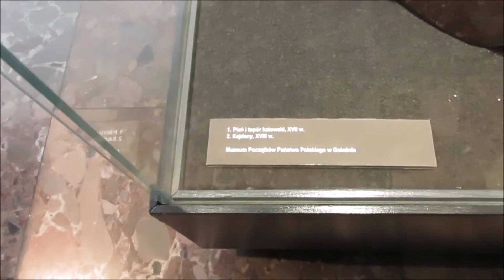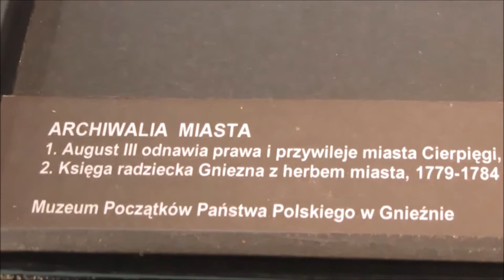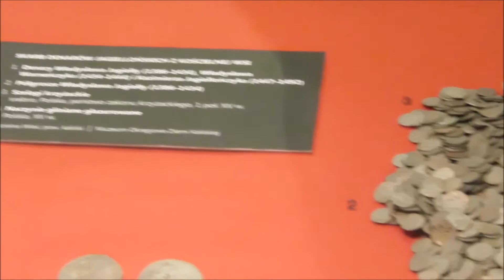Muzeum Początków Państwa Polskiego